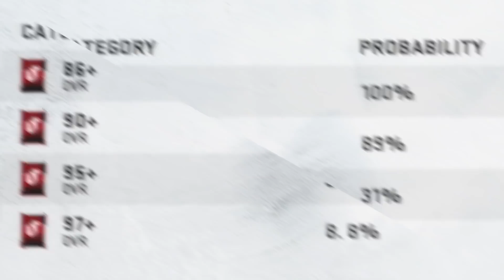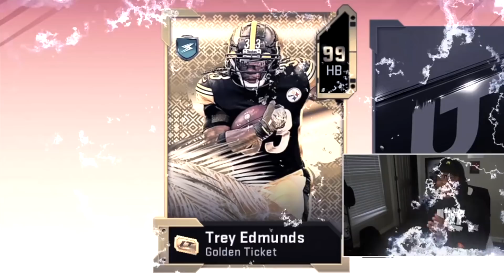The Last HUGE Pack Opening Of Madden 20 ...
uhuhhhhh
Twitter 👉 @VictionaryHD
Instagram 🤳 @VictionaryHD
SnapChat 👻 @IsThatVic